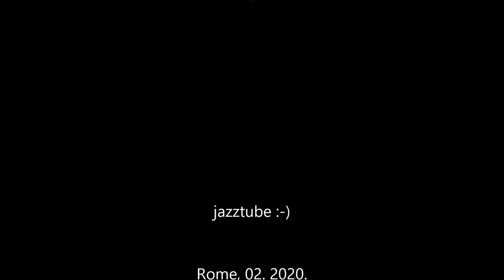Trams in Rome - Rete tranviaria di Roma - Strassenbahn - Villamos - Light rail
The current Rome tram system is a leftover from what once was the largest tram system in Italy. With its fragmented structure, it does not currently function as a backbone of the city's public transport. The system is owned and operated by Azienda Tranvie e Autobus del Comune di Roma (ATAC SpA).